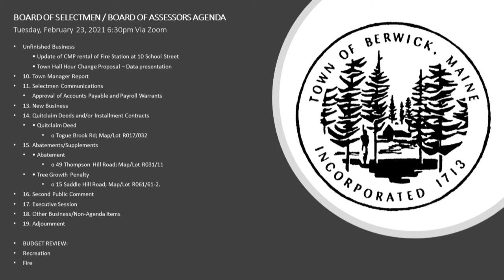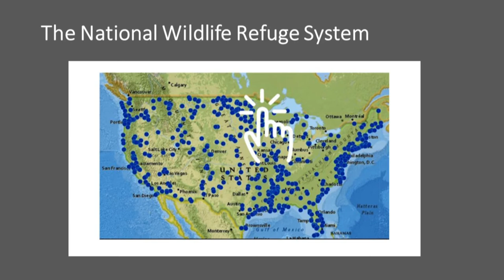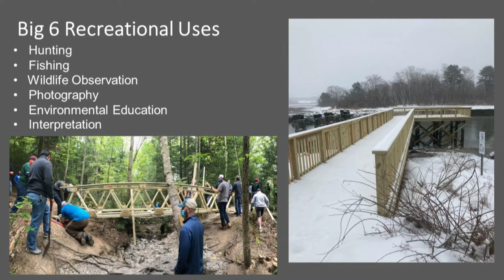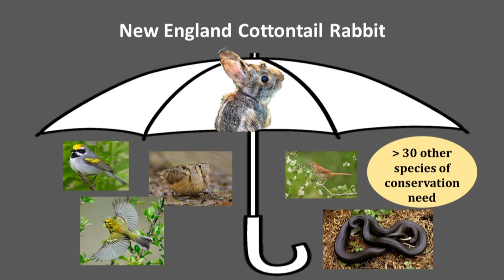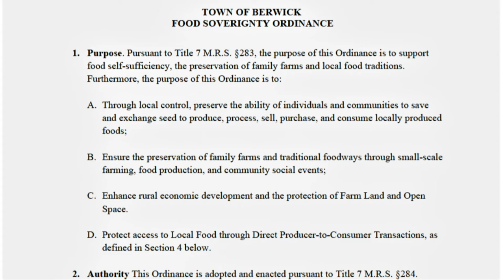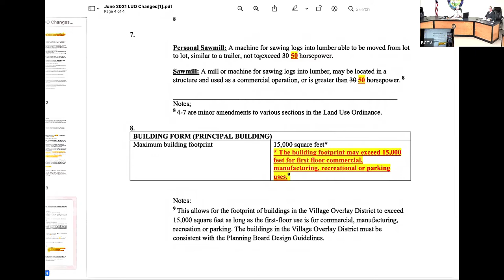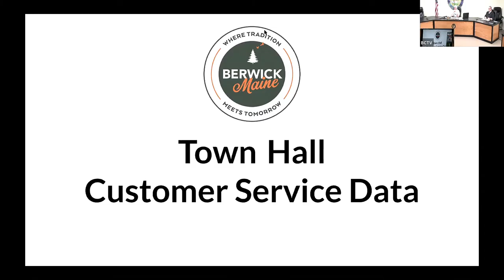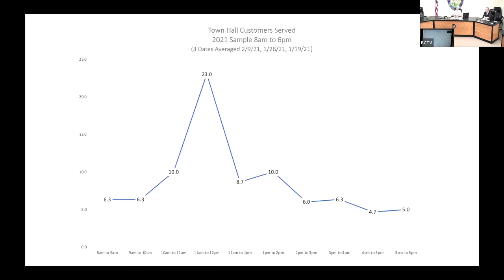Select Board Meeting 2021-02-23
This is the same as the LIVE version only increased presentations to full screen for better viewing.